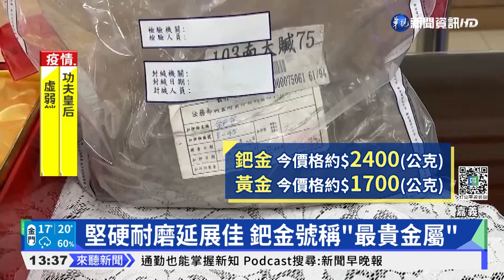烏俄戰事衝擊 法拍市價5百萬鈀金成焦點｜華視新聞 20220324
法務部嘉義執行署，上午有場拍賣會，拍賣品中最受關注的是雲林地檢署日前偵辦毒品案件，扣押的幾塊鈀金，鈀金有最貴的貴金屬之稱，因為它不易氧化且非常堅硬耐磨，除了會被拿來製作成飾品，像是植牙的植體也會使用鈀金，而俄羅斯是鈀金主要出產國，烏俄開戰，讓鈀金價格因此飆漲，目前價格比黃金還貴，這次拍賣的1千600多公克鈀金塊，市價就高達近500萬！